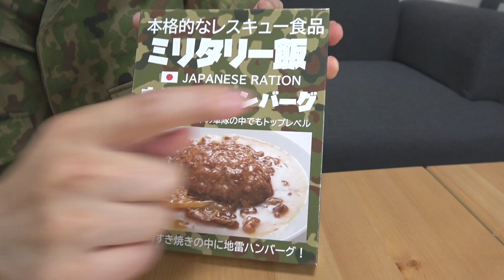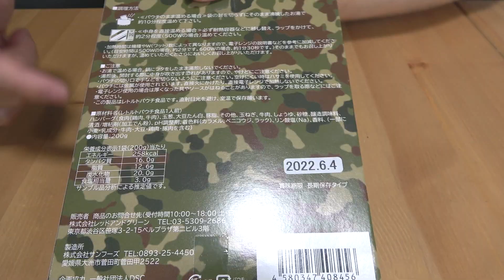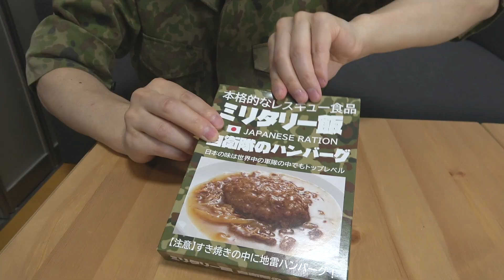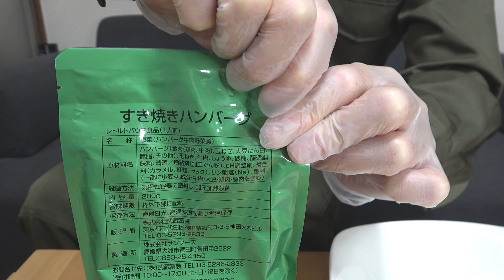自衛隊の贅沢ミックス飯『すき焼きハンバーグ』を食べたら！銃剣道を思い出す〜！ 元自衛隊芸人トッカグン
自衛隊の美味しいミックス料理！すき焼きハンバーグ！盆と正月が一緒に来たメシを食べたら、銃剣道を思い出しました＾＾
★ミリ飯の食堂
★今回の食べる服
★銃剣道のAチーム服

郵便番号:  150-0042
宅急便センターコード: 132640
宅急便センター名: 宇田川町センター
住所 : 東京都渋谷区宇田川町
氏名: 小野寺耕平